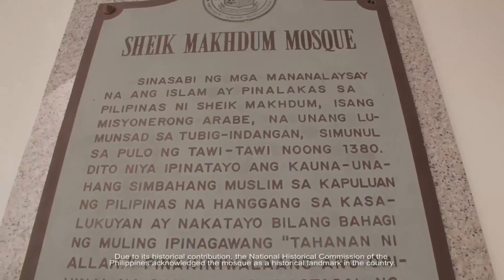𝓢𝓱𝓮𝓲𝓴𝓱 𝓚𝓪𝓻𝓲𝓶𝓾𝓵 𝓜𝓪𝓴𝓭𝓾𝓶 in Ｓｉｍｕｎｕｌ， Ｔａｗｉ Ｔａｗｉ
In the maritime silk road in the Sulu Sea the first mosque was built by 𝓢𝓱𝓮𝓲𝓴𝓱 𝓚𝓪𝓻𝓲𝓶𝓾𝓵 𝓜𝓪𝓴𝓭𝓾𝓶 in 1380 in Ｓｉｍｕｎｕｌ， Ｔａｗｉ Ｔａｗｉ. More than 600 years ago. Up to now the pillars of the mosque remain standing.